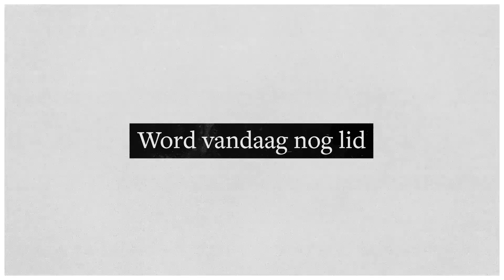FTM = 23.000 leden die investeren in onderzoeksjournalistiek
Vrijwel iedere euro die binnenkomt, geven wij uit aan onze journalistiek. Meer leden = dus meer journalistiek. Daarom proberen we voor 1 januari met 1.000 leden te groeien. Sluit je aan en maak ons werk in 2021 mogelijk!